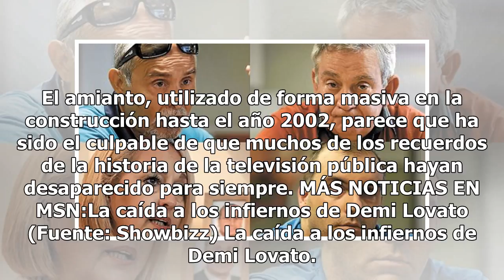Espinete, la última víctima de EL asbesto